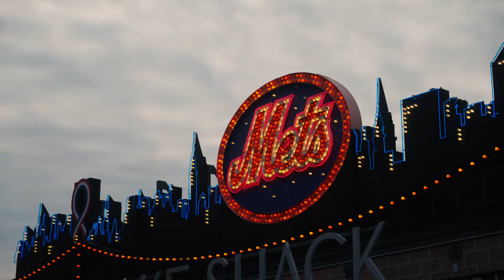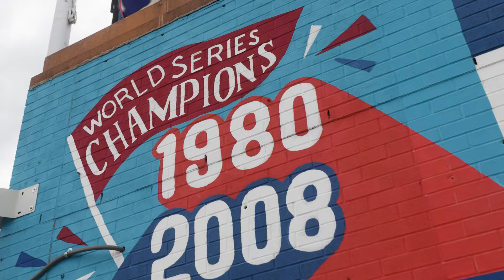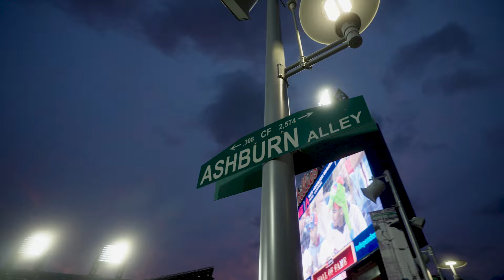A Ballpark Feast You Have To See To Believe | Home Plate: London Series Menu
It’s time for Will to soak up the sights, scenes, and smells of the iconic Citizens Bank Park – home of the Philadelphia Phillies and some truly incredible ballpark food.

A ballpark tour, a couple of cheeky chaps, a mouthwatering spread by Chef Vonnie, and a win over the Mets. Does the Philly experience get any better? Watch as Will gains inspiration left, right and centre for his London Series Menu.

Ready for a taster of MLB in London?